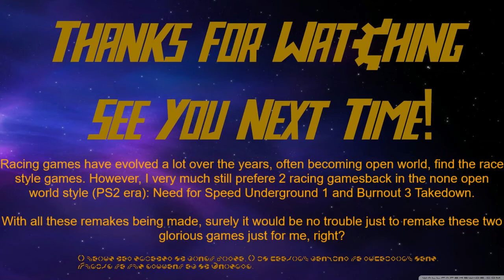Transformers Devastation - Part 3 - Top down and side scrolling, what is this game!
Part 3 of Transformers devsation, just hacking and slashing my way through as best as my little self can.